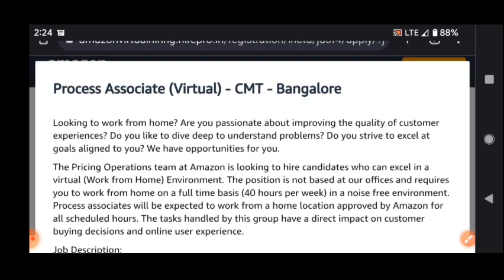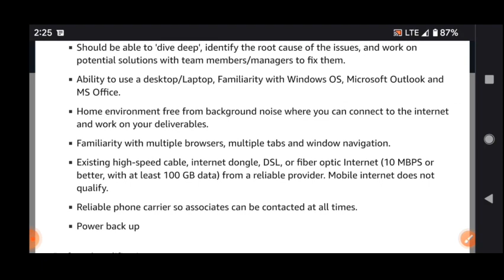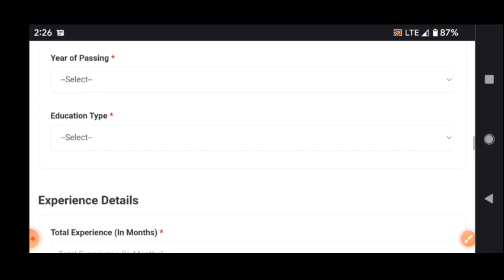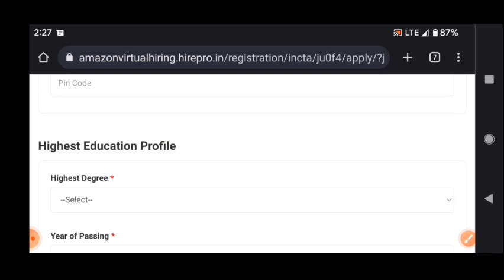Latest jobs @ Amazon recruitment 2022/any degree/fresher/work from home/4.2 Lakhs per annum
walk  interview
free jobs
latest jobs
jobs 2022
training with job
bpo jobs
call center jobs
Hyderabad jobs
banglore jobs
Degree jobs
pg jobs
freshers jobs
bank jobs
pool drive
job
campus drive
Delhi jobs
Pune. jobs
voice jobs
executive jobs
associate jobs
executive jobs
backend jobs
Genpact jobs
Amazon jobs
Wipro jobs
tcs jobs
tech Mahindra jobst
cognizant jobs
Deloitte jobst
dell jobs
test pattern
hcl jobs
Government jobs
Capgemini jobs
cognizant jobs
work from home jobs
typing jobs

backend jobs

experience jobs